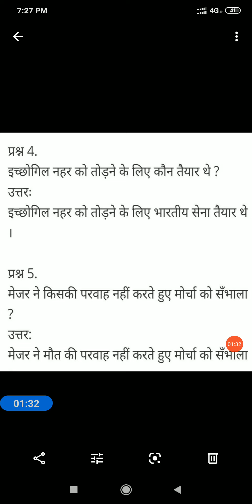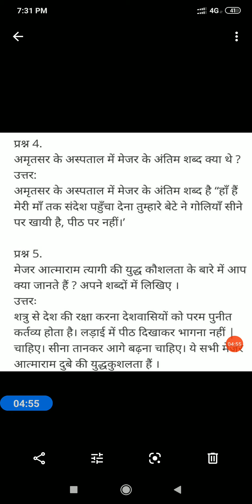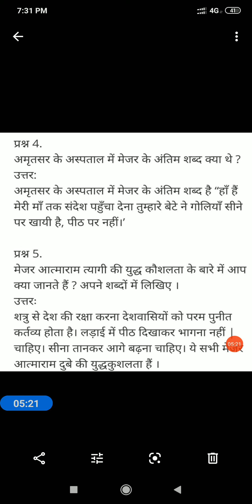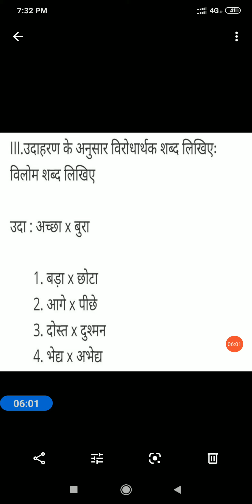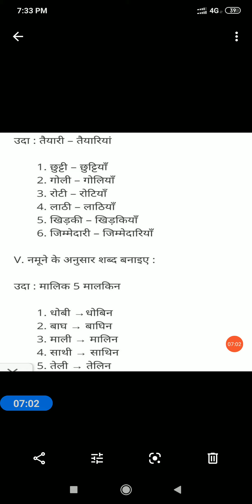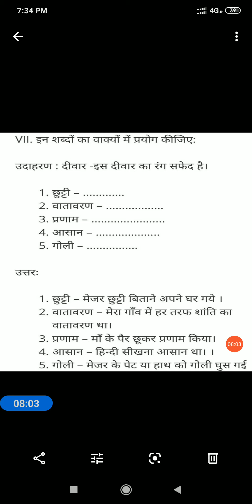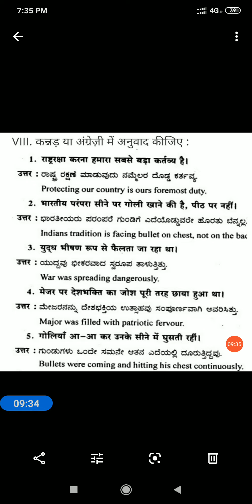8th standard मेर देश मेरी माँ Question and answer..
grammer points

kannada grammar..

ಮತ್ತು share ಮಾಡಿ ಅದು ನಮ್ಮಗೆ ಒಂದು ಹೊಸ ಚೈತನ್ಯವನ್ನು ಕೊಡುತ್ತೆ ಇನ್ನು ಹೆಚ್ಚಿನ videos ಮಾಡೋಕೆ
ಸಹಾಯವಾಗುತದೆ